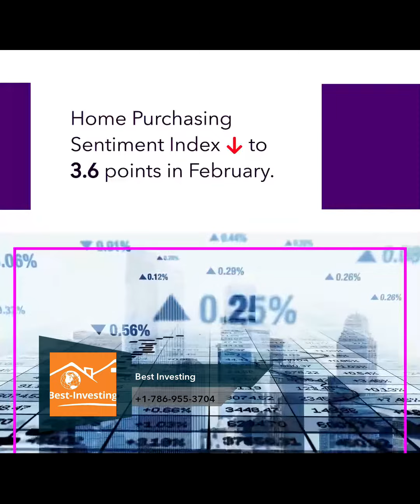Here’s Why US Home Buying Sentiment Index Drops